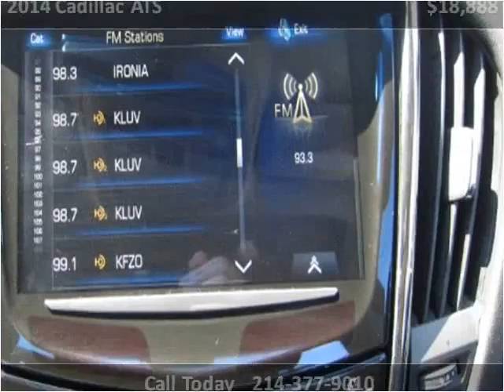2014 Cadillac ATS Used Cars Dallas TX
This 2014 Cadillac ATS is available from Central Autohaus.